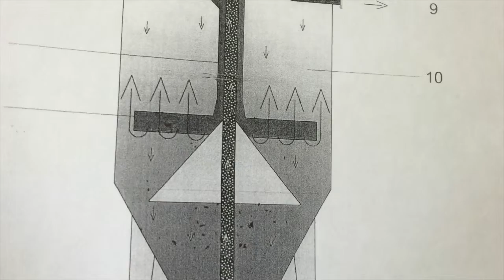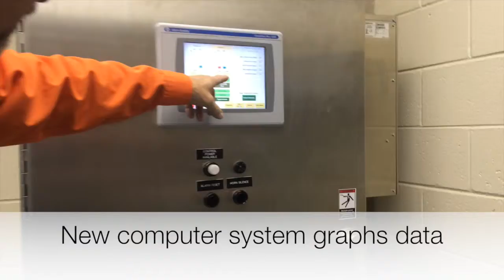Virtual tour of upgraded Woodstown Sewerage Plant, Oct. 26, 2015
Woodstown officials tour the upgraded sewerage plant with $2.5 million grant funding, located off West Avenue, in the borough, on Monday, Oct. 26, 2015 (Brittany M. Wehner | For N.J.com)